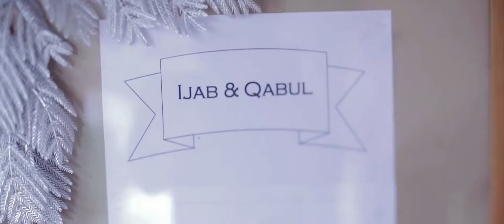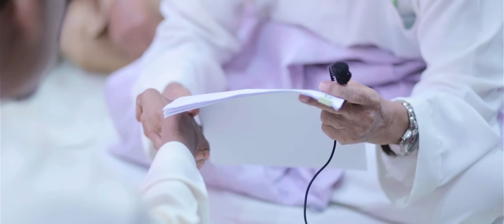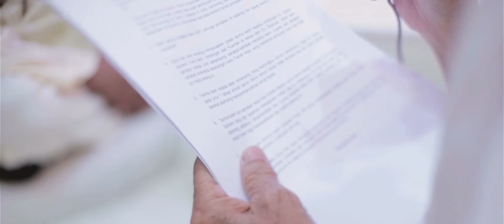MUSLIM WEDDING : Yuarez + Farrah // Solemnization by NEXT ART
"Success in marriage does not come merely through finding the right mate, but through being at the right mate" - Barnell R.Brickner

Cinematography by Next Art